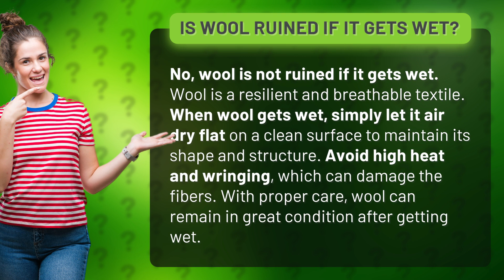Is wool ruined if it gets wet?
Keeping Wool in Shape: How to Care for Wet Wool • Wet Wool Care • Learn how to properly care for wet wool to keep it in great condition. Wool is resilient and breathable, simply air dry it flat for best results.